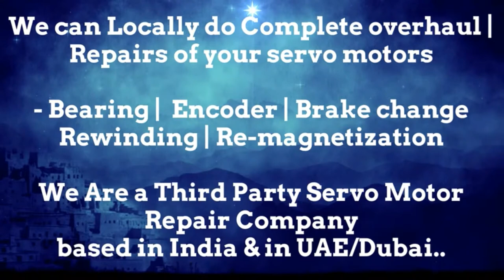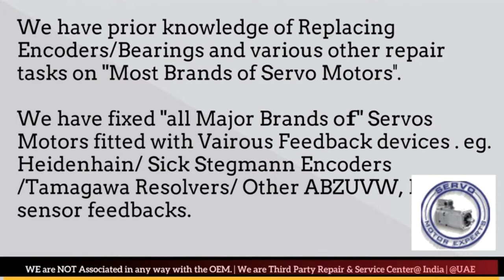Vickers Adjust Repair Servo Motor Drive Encoder Ludhiana Pimpri Coimbatore Kolkata India